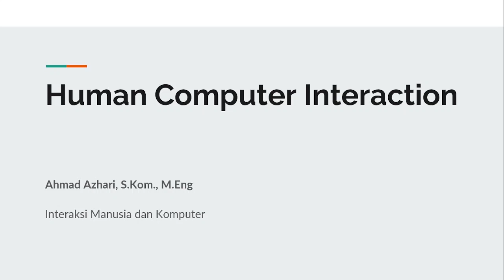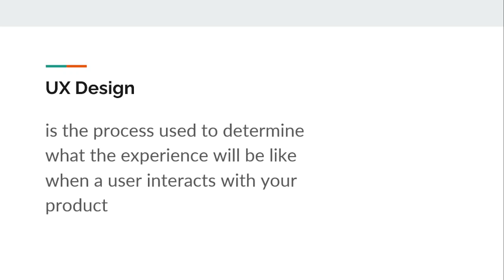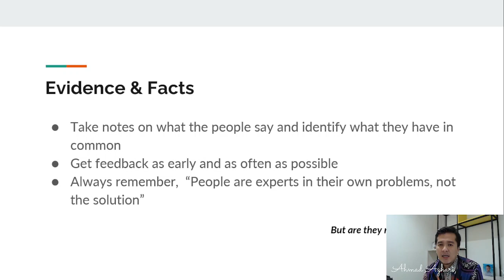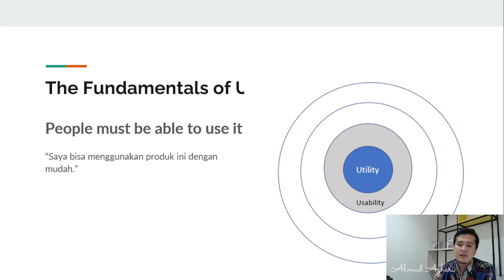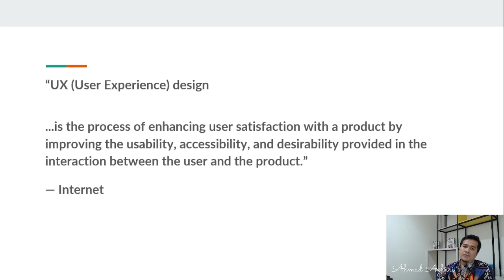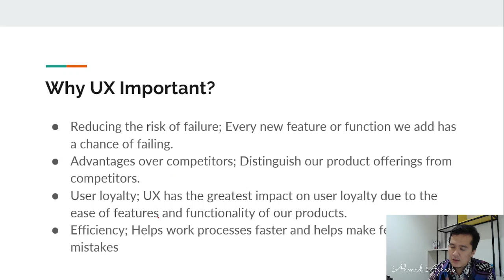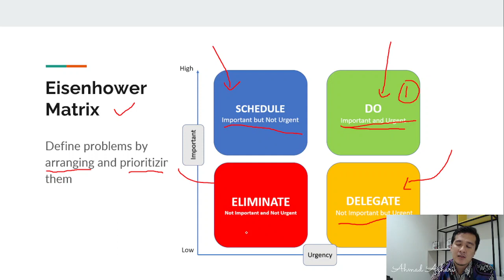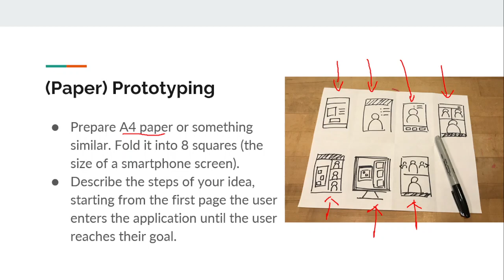UX DESIGN PROCESS - UTILITY, USABILITY, DESIRABILITY, AND POSITIVE BRAND EXPERIENCE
Halo semuanya, pada pertemuan ini kita akan membahas terkait dengan ux design process. Video kali ini akan menjadi dasar pemahaman temen-temen dalam memahami konsep dari ux dan kinerjanya. Yuk disimak video pemaparannya!